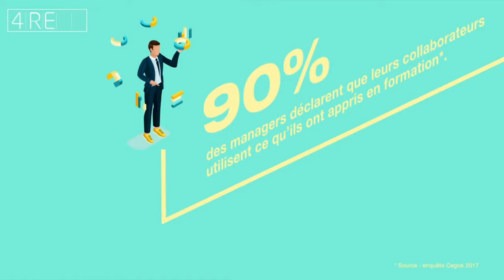Les formations 4 REAL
Découvrez la première solution de formation qui intègre tout au long de son parcours la transposition on the job.
En savoir plus : cegos.fr